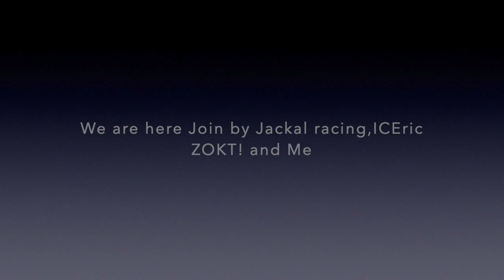PTFS Butter competition M90-roblox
Thanks to ICEric ZOCKT! and Jackal Racing